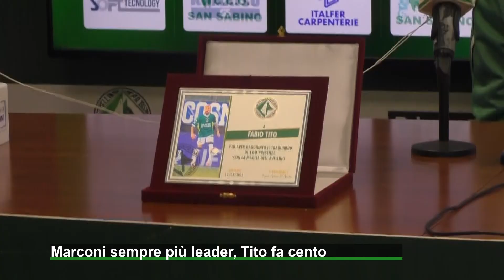Marconi sempre piu' leader, Tito fa 100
L'attaccante si sta caricando l'Avellino sulle spalle, l'esterno da possibile partente ed epurato è tornato protagonista.